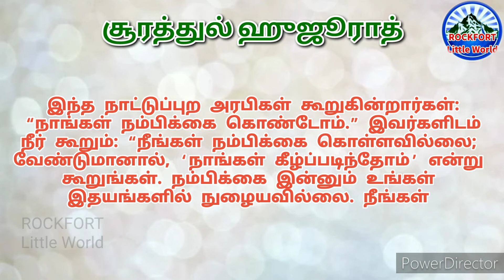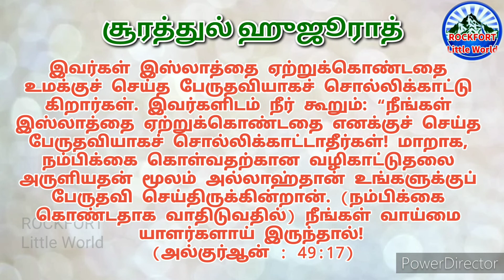Al Qur an Tamil Translation-96/[49:1-18]/அல்குர்ஆன் தமிழில் சூரத்துல் ஹுஜூராத்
Al Qur'an Tamil Translation
அல்குர்ஆன் தமிழ் மொழி பெயர்ப்பு

Chapter : 49 Sura ul Hujuurath
Verses : 1-18

சூரத்துல் ஹுஜூராத்49:1-18